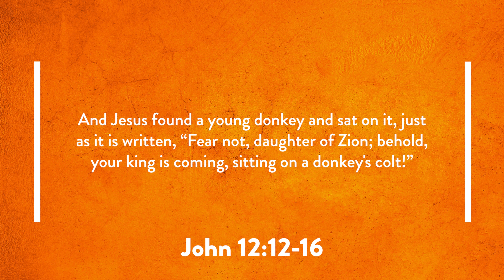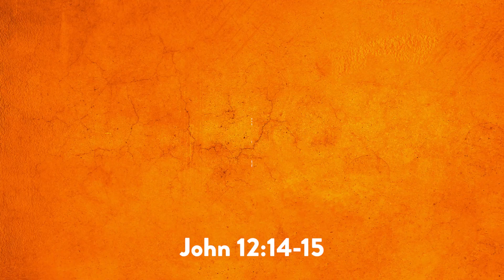Prediction Fulfilled - Nat Crawford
When Jesus rode into Jerusalem to the cheers of the crowd, a 500-year-old prophecy was being fulfilled. Pastor Nat shares with us about this and other prophecies that all point to Jesus as the Savior of our souls.